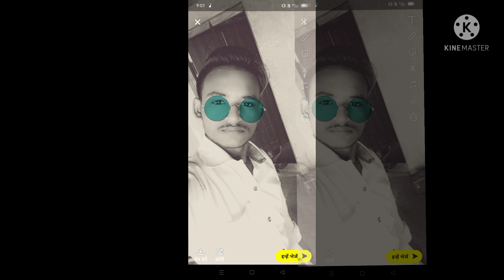3 अक्तूबर 2021